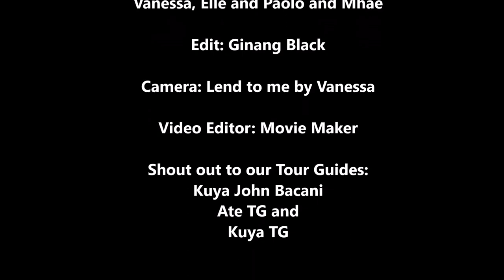Mt. Kulis / Noah's ARC Trekking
Mt. Kulis / Noah's ARC Trekking are places located in Barangay Cayumbay, Tanay Rizal.